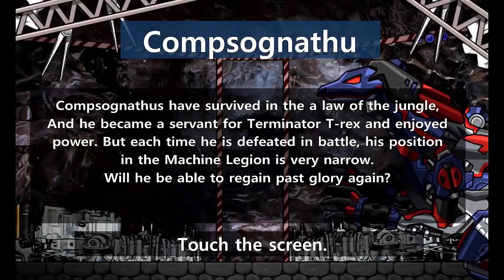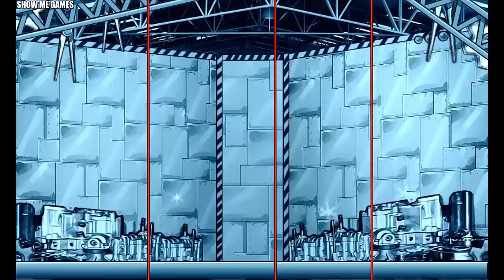Repair Dino Robot Corps - 8 Dinosaurs - Full Game Play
00:03 - Terminator T-Rex
02:35 - Stegoceras
05:57 - T-Rex Cops
08:16 - Compsognathus
11:47 - Deep Plesio
15:17 - Pachycephalosaurus
18:17 - Galimimus
21:23 - Ceratosaurus